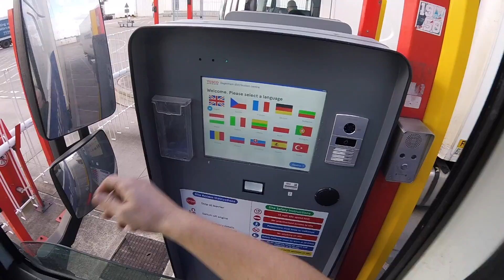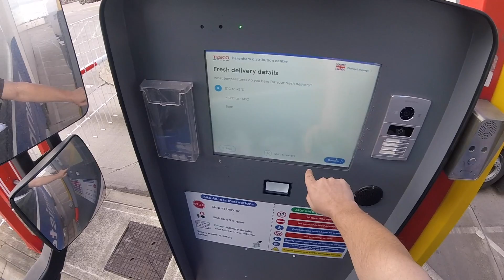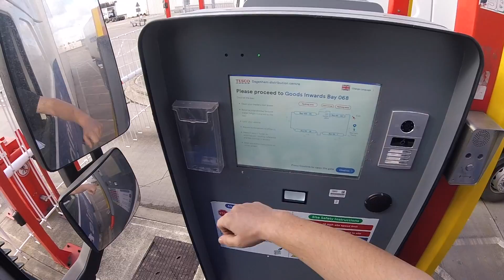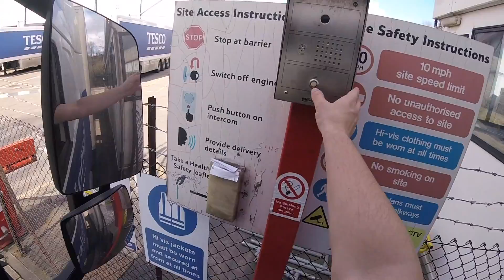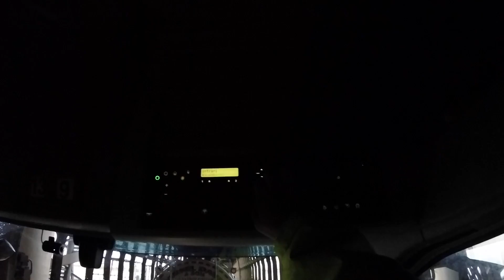Truck vlog#68 U.K.- Partea 1 - Cursa in Olanda, depasiri de program si putin stres 😊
Melodie intro: C.I.A. - Satui de probleme